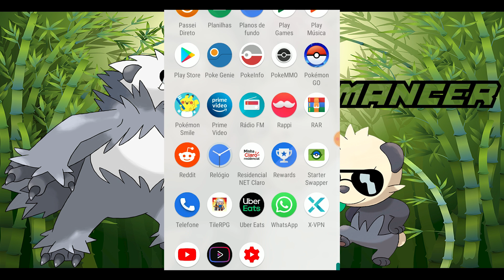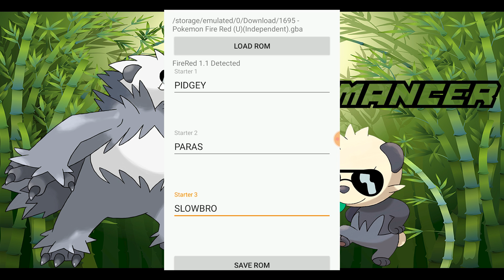Como Mudar o Pokémon Inicial no ANDROID (GBA) 🔴 Download na Descrição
Nota: Para poder usar o App, vc tem que ir em
[Apps - Permissões - Memória ou Storage - Permitir!]

Como Mudar o Pokémon Inicial no ANDROID (GBA) usando o Starter Swapper no celular, Download, método rápido de como mudar o inicial no Pokémon Fire Red, Emerald, não funciona em todas as Hack Roms.